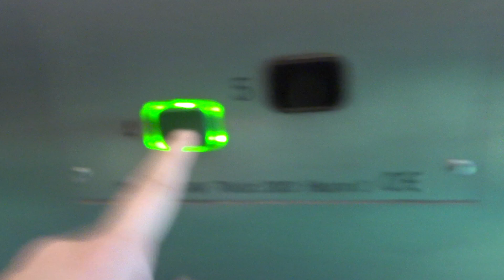2002 Generic (Schindler?) elevator @ Karolinska Institutet Flemingsberg, Huddinge, Sweden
Manufacturer/Tillverkare: Schindler?
Installation year/Installationsår: 2002
Type/Typ: Traction
Serial number/Serienummer:
Buttons/Knappar: Hissmekano HM-2535
Indicator/Våningsvisare: N/A
Controllers/Styrning: Hisstema
Voice/Röst: N/A
Model/Modell:
Floors/Våningar: 2 = *4* 5

Recorded on/Inspelningsdatum: 2022